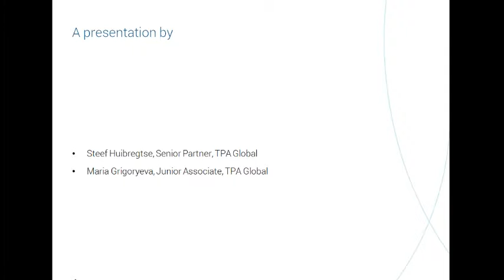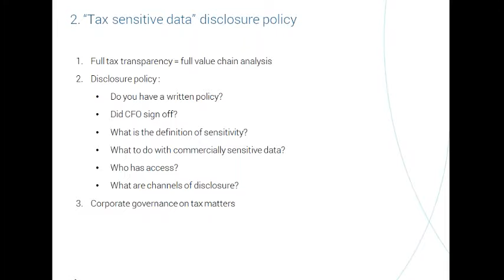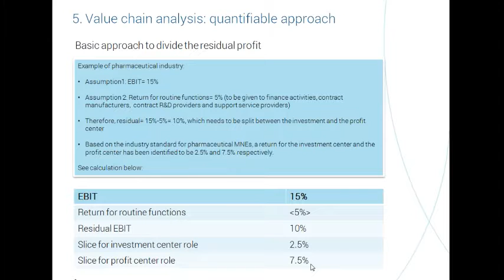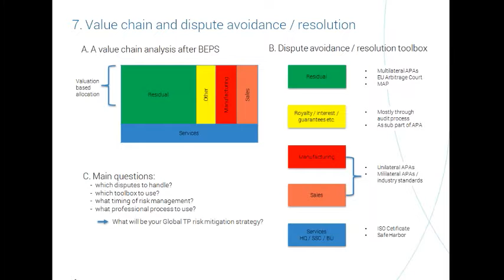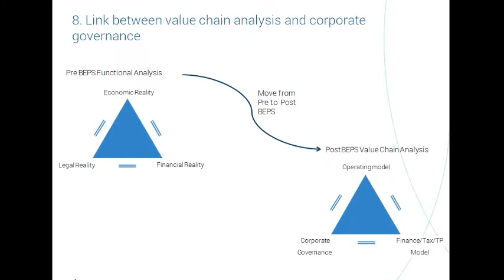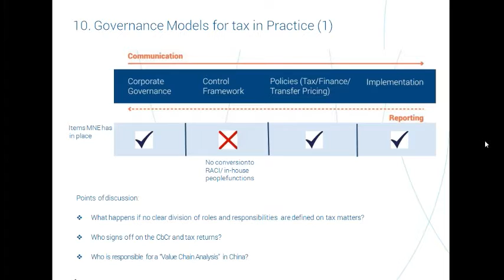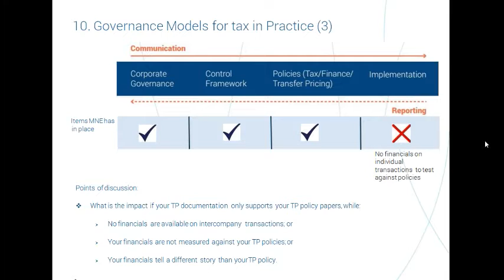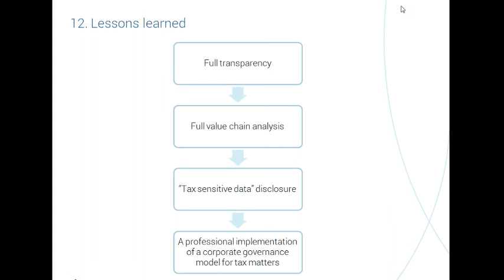How Value Chain Analysis can contribute to managing controversy effectively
As G20 countries have become increasingly aggressive in an aim to hinder corporate tax avoidance, the full financial and tax transparency is the new norm. Top management, investors and other stakeholders have shown significant concern of the impact of these measures, with respect to legal certainty and financial and operational growth. Meanwhile, tax authorities and other governmental units are rapidly learning how to understand and, where appropriate, to challenge how MNEs allocate their profits and taxes globally.

The financial year 2016 end is approaching, so MNEs are busy with compliance matters on the new documentation requirements including Country-by-Country report (“CbCr”), the Transfer pricing (“TP”) Master file and local files, local TP forms and Corporate Income Tax (“CIT”) returns. However, the real challenge is that this documentation will disclose to tax authorities almost 100% of MNEs value chains within 12 months.

With so much valuable and detailed information to be made readily available to all stakeholders in real time, the following questions have to be addressed:

- Are you still able to filter and to channel the information?
- What is your 'tax sensitive data disclosure’ policy?
- How do you communicate 'tax' within your MNE?
- How do you communicate 'tax' to outside stakeholders?

A robust solution to this issue is a quantified value chain analysis (“VCA”) which should drive any defense to all stakeholders. VCA is a holistic and realistic picture of how MNE runs its business and how that leads to taxation. A quantified assessment of how profits are located across an MNE’s global value chain is a 'must have’ in today’s BEPS environment.

This webinar is an excellent opportunity for CFOs, Heads of Tax and Transfer Pricing Departments to:

- with how the compliance documentation discloses “tax and commercial” sensitive data;
- acquire a holistic overview of how VCA can be applied for preparing a defense to all stakeholders and managing controversy; and
- be acquainted with the quantified value and contribution from a financial, tax and operational perspective applied to an MNE’s global value chain.

Speakers:
Steef Huibregtse, Managing Partner, TPA Global (Amsterdam, NL)
Maria Grigoryeva, Junior Associate, TPA Global (Amsterdam, NL)